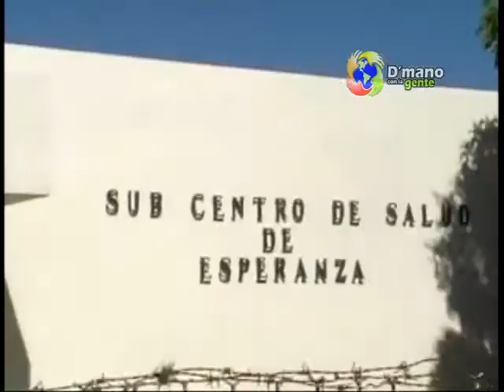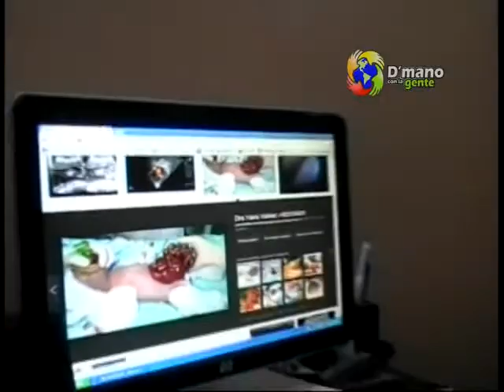DIRECTOR DE HOSPITAL EXPLICA SUPUESTAS RAZONES DE MUERTE DE RECIEN NACIDOS